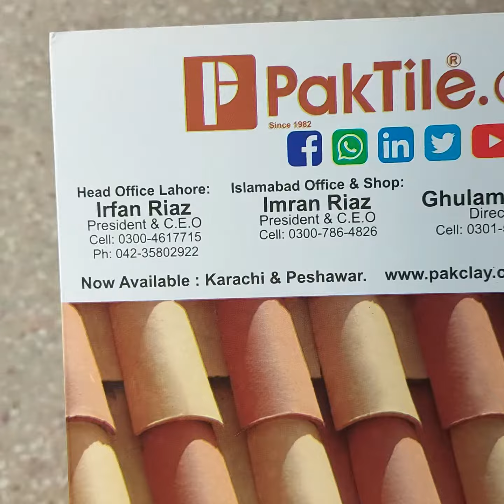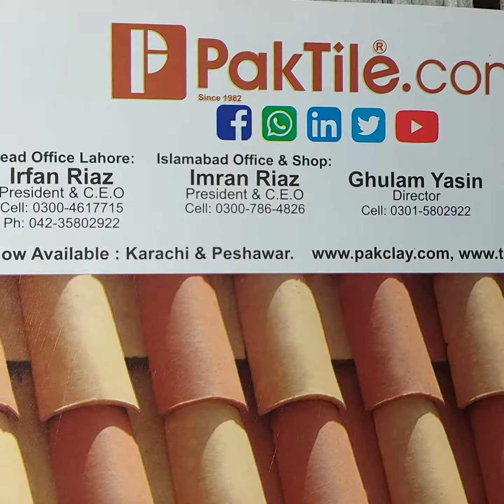Cement Outdoor Wall Tiles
Cement Wall Outdoor Tiles, Cement Wall Outdoor Tiles in Pakistan, Cement Wall Outdoor Tiles in Islamabad
cement tiles outdoor,
cement tiles outdoor use,
outdoor tiles,
cement tiles for footpath,
outdoor - cement tiles home depot,
cement tile outdoor patio,
concrete tiles outdoor paving,
cheap outdoor tiles,cheap outdoor tiles for sale
outdoor floor tiles,
outdoor tiles for garden,
outdoor wall tiles,
cheap outdoor wall tiles,
outdoor flooring,
cheap outdoor tiles sydney,
outdoor tiles for steps,